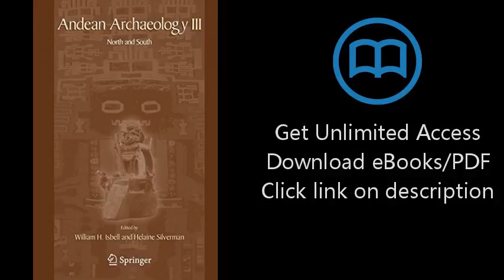Andean Archaeology III: North and South (v. 3)